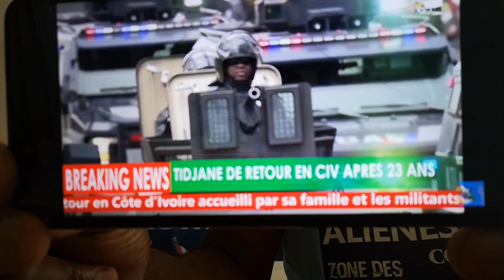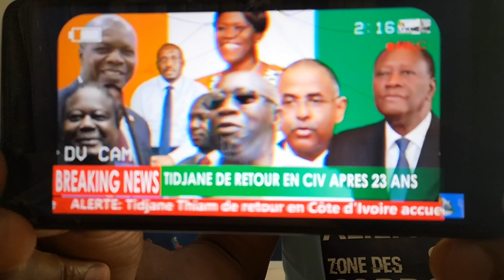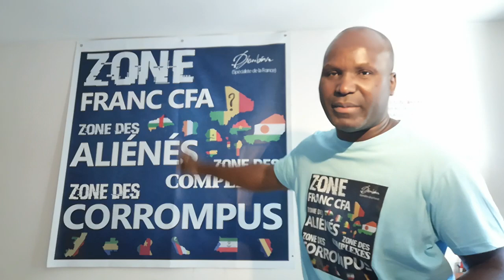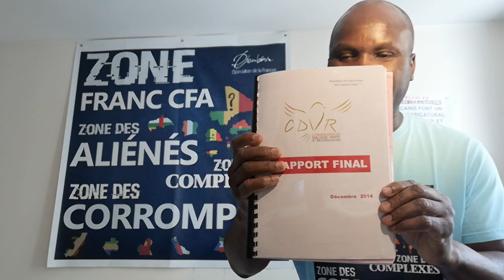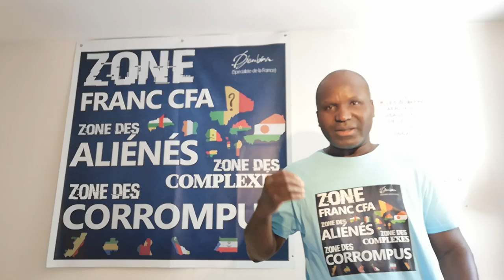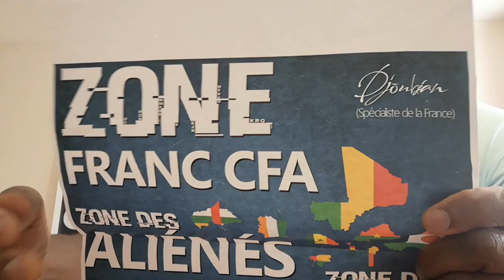TIDJANE THIAM EST LE POULAIN DE LA FRANCE POUR SUCCÉDER À ALASSANE OUATTARA...